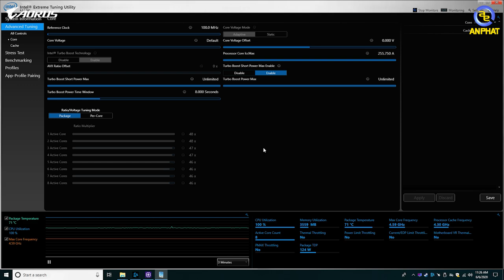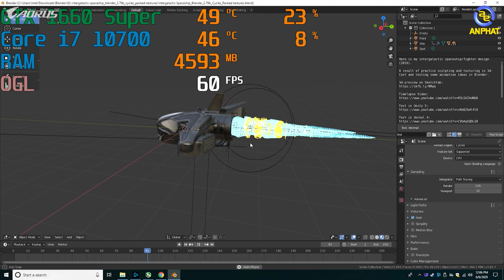Mạnh như Core i9 nhưng giá siêu hời - Combo Core i7 thế hệ 10 vs GIGABYTE Z490 GAMING X | An Phat PC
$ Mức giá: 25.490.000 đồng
- Cấu hình tham khảo
🔹SSD PNY XLR8 250GB NVMe M.2 2280 PCIe Gen 3.0 x4